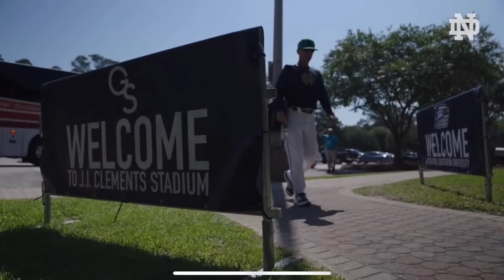DAY IN THE LIFE OF A D1 BASEBALL PLAYER + NOTRE DAME TRAVELS TO THE STATESBORO REGIONAL!!!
Watch as Notre Dame Baseball travels to Statesboro, GA to compete in the Statesboro Regional for a chance to make it to the 2022 College World Series!!!